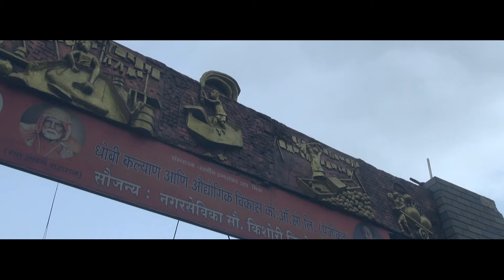Mumbai Stories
It is the ordinary people who sustain life and
infrastructure in the world's great metropolises like
Mumbai. The short documentary introduces us to the
Dabbawalas and takes us to the workers in Mumbai's
Dhobi Ghat.

Direction: Monet Roy Saha
Concept & Script: Monet Roy Saha.  Nirbhay Singh &  Tarun Jain.
Camera: Sourabh Kolhe &  Monet Roy Saha
Editor: Monet Roy Saha
Producer: Paramvir Singh